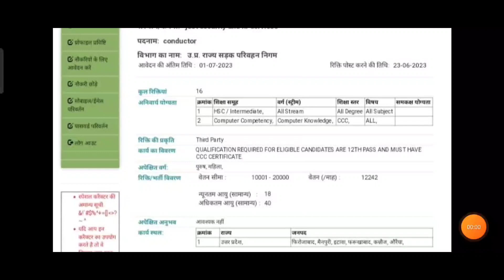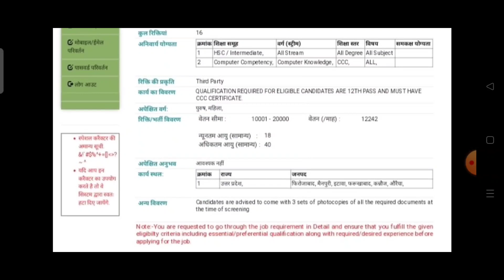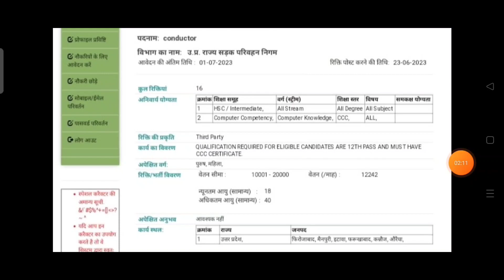यू0पी0 रोडवेज बस कंडक्टर भर्ती 2023 | up bus conductor vacancy 2023 | up roadway bharti | upsrtc job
यू0पी0 रोडवेज बस कंडक्टर भर्ती 2023 | up bus conductor vacancy 2023 | up roadway bharti | upsrtc job 2023

ऑनलाइन फॉर्म भरने के लिए लिंक पर क्लिक करें धन्यवाद

up bus conductor bharti 2023 |
up bus conductor vacancy new notification 2023 |
Upsrtc conductor bharti 2023 |
upsrtc conductor bharti 2023 online form |
upsrtc vacancy 2023 new update
upsrtc vacancy 2023 |
upsrtc conductor bharti 2023 online form kaise bhare |
up rajy sadak parivahan nigam bus conducter bharti 2023 |
uttar pradesh road transport corporation bharti 2023